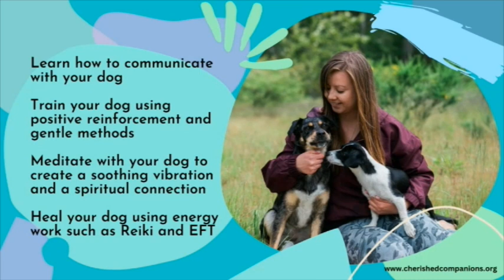Healthy Foods for Dogs and Cats during Fall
Interested in learning more about creating a bond with your animal based on love, trust, and understanding?
Are you ready to take your bond with your animal to a whole new magical level?
Embark on an enchanting adventure of discovery, collaboration, and transformation.
Create a mutually beneficial and dynamic bond based on trust, respect, and support.
Merge with your animal's energy, and collaborate to manifest your desires while increasing the well-being of both you and your animal.

Discover how to improve your pet's quality of life, increase your bond together, and communicate effectively.

🐱🐶 Unlock the mystical bond with your dog or cat! Receive a booklet on enhancing your spiritual connection with your pets, offering tips on healing, bonding, and staying connected with pets that have passed. Embrace the magic and deepen your bond with your beloved familiar today!

Want me to work with you and your cat or dog privately?
Work with me 1:1 virtually
Pets are more than just animals - they are spiritual beings with unique personalities and energies.
Do you love your dog or cat and want to live in harmony with your animal while understanding their needs and emotions?
Instead of feeling frustrated or overwhelmed by your pets' behavior, improve your relationship with your dog or cat and help them heal from any physical, mental or emotional issues.
I offer a unique combination of positive reinforcement training methods with energy healing techniques, animal communication, and tarot.

~Etsy Shop
Custom Pet Portraits, Art for Animal Lovers, Decor and Apparel for Dog Moms and Cat Guardians

My Other Channels:
Living with Familiars: Enchanting our Pet's life by connecting to their soul through intuitive guidance and healing